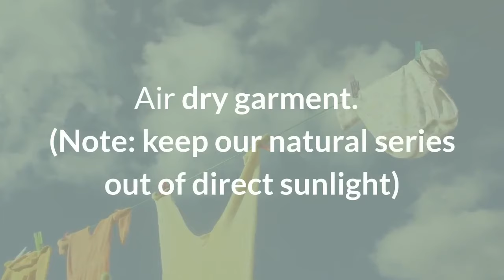How to Get the Stains Out of Merino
Getting stains on your merino wool is inevitable especially with your little ones, but fret not we got you covered with our tips on how to remove them.

GET MORE ROOTS & WINGS MERINO!